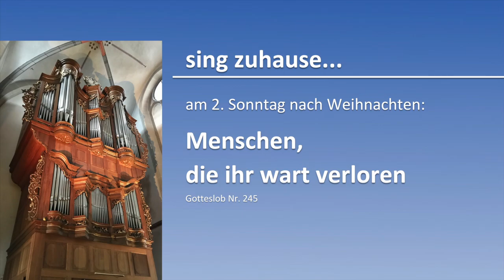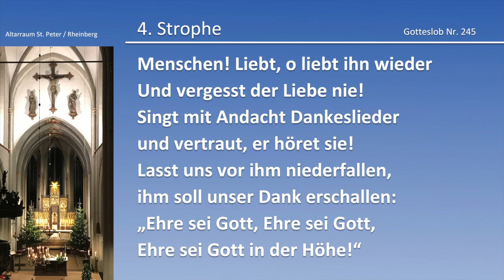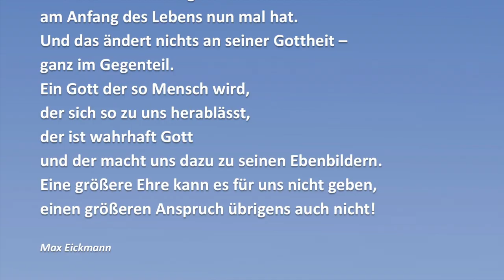sing zuhause... am 2. Sonntag nach Weihnachten: Menschen, die ihr wart verloren (GL 245)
In den Videos der Reihe "sing zuhause..." gibt es die Orgelbegleitung zu den entsprechenden Liedern. Hier zum 2. Sonntag nach Weihnachten: Menschen, die ihr wart verloren (GL 245)

Einfach zur Musik mitsingen, nach der Intonation wird der Text der jeweiligen Strophe angezeigt und zum Abschluss dieser Impuls:

Ein nicht nur musikalisch wunderschönes  Lied,

sondern eines, in dem die ganze Botschaft
des Christentums versteckt ist.
Eine Strophe, die oft gar nicht gesungen wird:

Seht, der kann sich selbst nicht regen,

durch den alles ist und war.
Gott wird Mensch!
Mit allen Konsequenzen
und mit aller Hilflosigkeit
die ein kleiner Mensch
am Anfang des Lebens nun mal hat.

Und das ändert nichts an seiner Gottheit –
ganz im Gegenteil.
Ein Gott der so Mensch wird,
der sich so zu uns herablässt,

der ist wahrhaft Gott
und der macht uns dazu zu seinen Ebenbildern.
Eine größere Ehre kann es für uns nicht geben,
einen größeren Anspruch übrigens auch nicht!

(Max Eickmann)